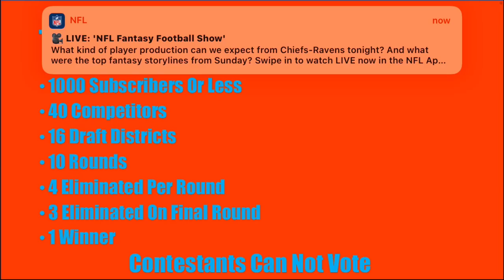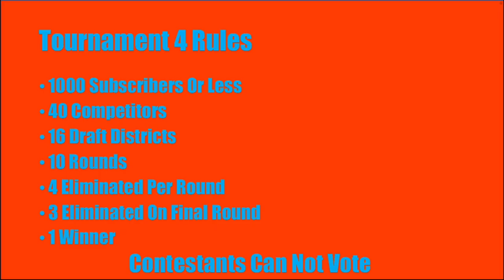Fun Run 3 #8 | Tournament 4 Draft 12th And 13th Round Picks + 9th Round Redraft